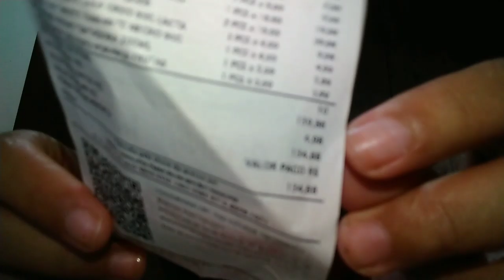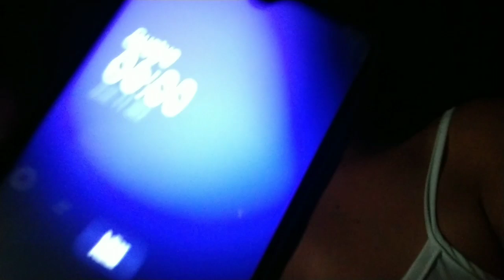COMECEI MEU PRIMEIRO DIA DE TRABALHO EM SÃO PAULO